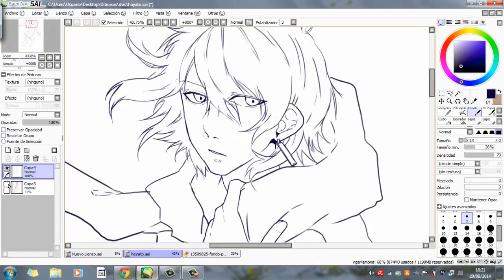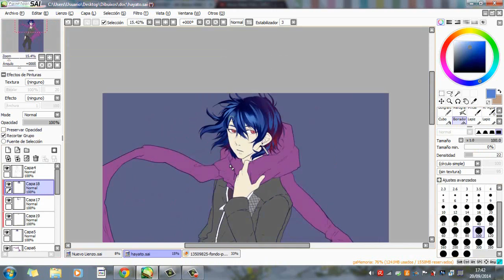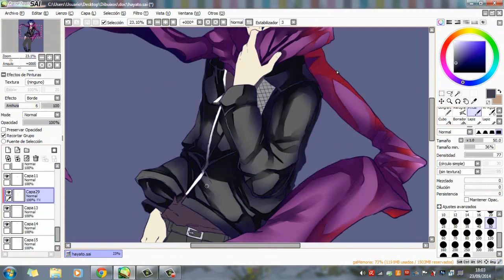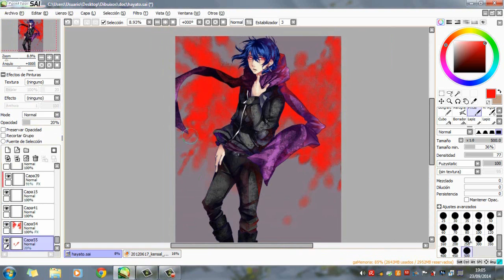Kirishima Ayato/霧嶋 絢都- Tokyo Ghoul/東京喰種 - Speed Paint-Paint Tool SAI-By: Kazuyo